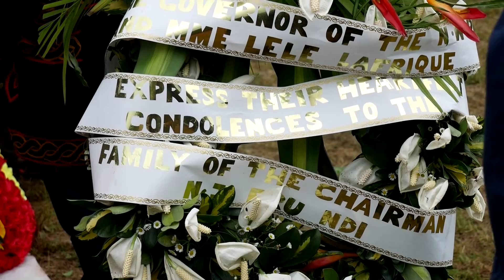Cameroon's late opposition leader Fru Ndi laid to rest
Veteran Cameroonian opposition leader John Fru Ndi, who for decades fought to topple long-standing president Paul Biya at the ballot box, was buried in his village.